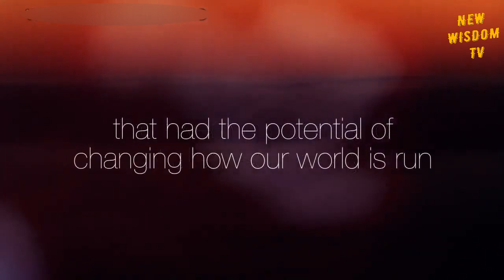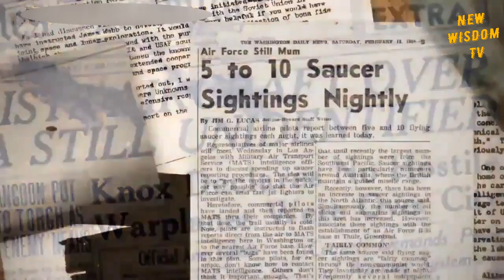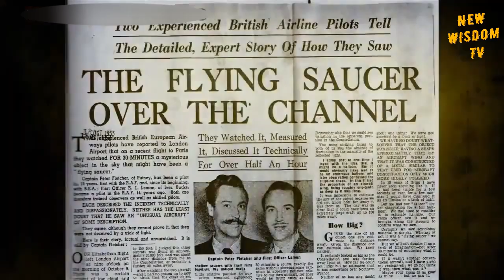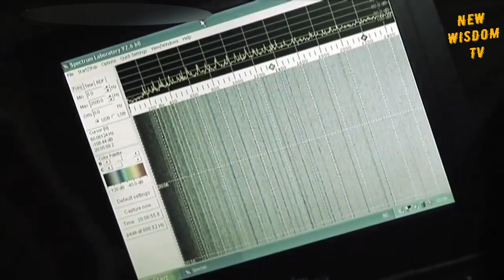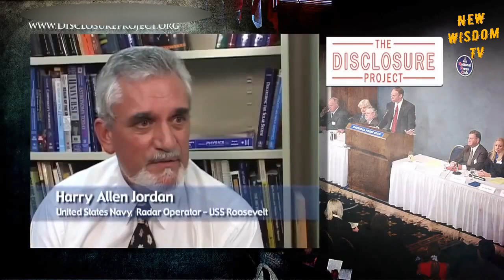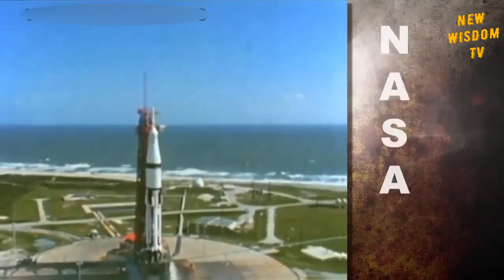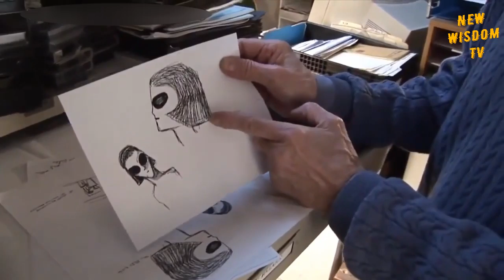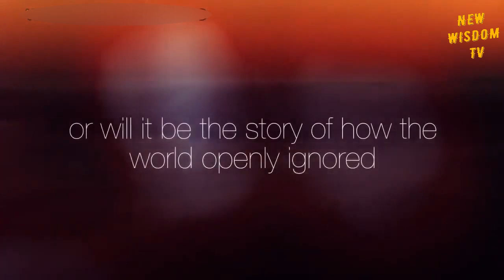UFO Documentary Full Length Disclosure Project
The government has secretly known about and studied extraterrestrials and their spacecraft since the 1940s, according to Dr. Steven Greer, who heads an organization pushing for the public disclosure of the government’s relationship with aliens from outer space.